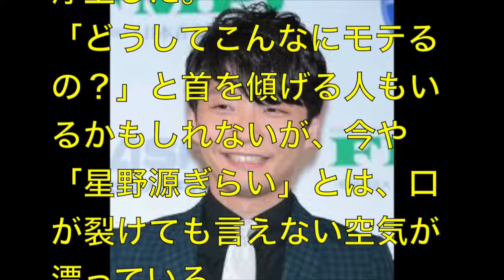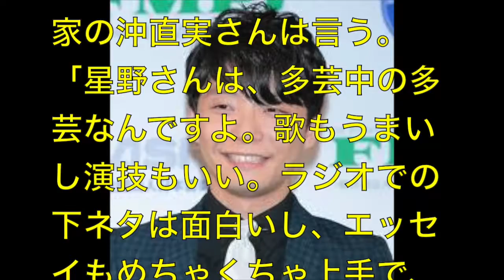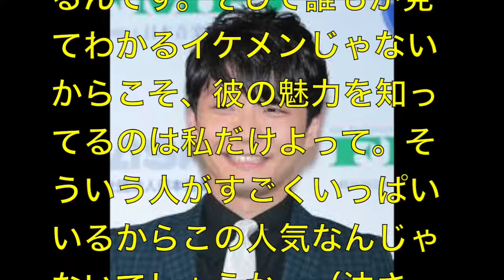【逃げ恥】星野源を好きな女性が続出！モテるのはなぜ！？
【公式】再生回数7500万超!!「恋ダンス」フルver.＋最終回予告 12/20(火)『逃げるは恥だが役に立つ』最終回【TBS】